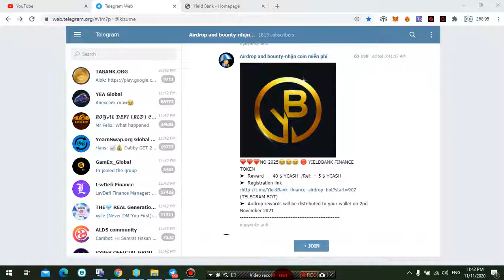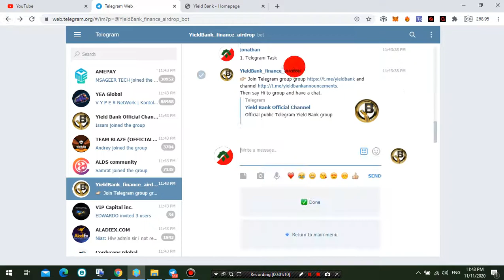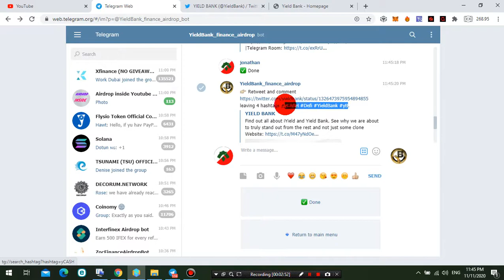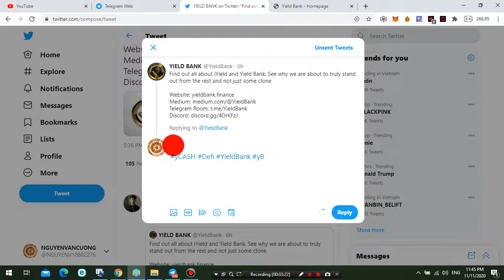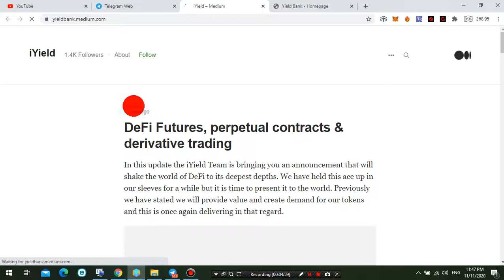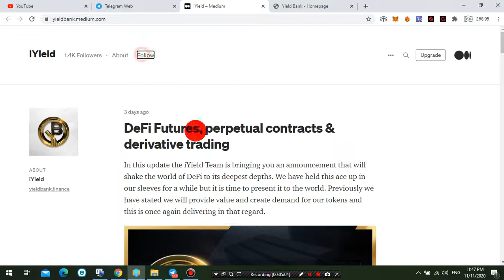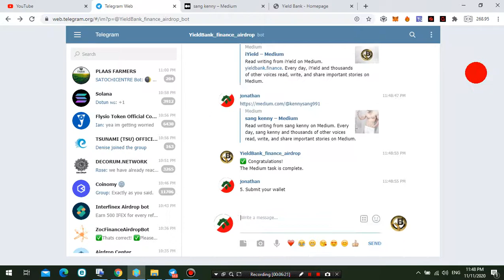KÈO ĐÃ CHECK FREE 40$ YCASH + 5$ YCASH /Ref - YIELDBANK FINANCE TOKEN